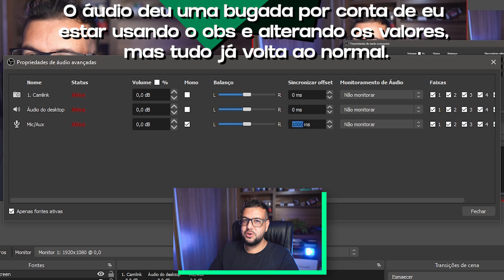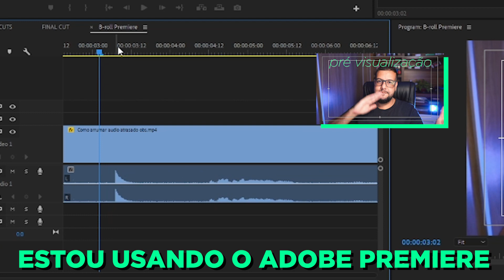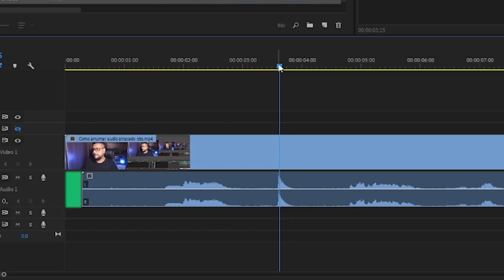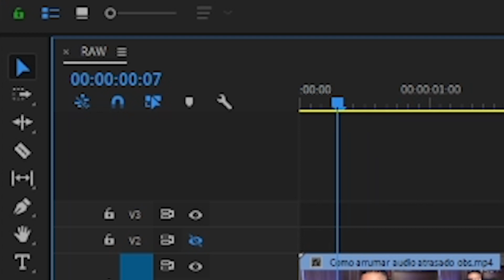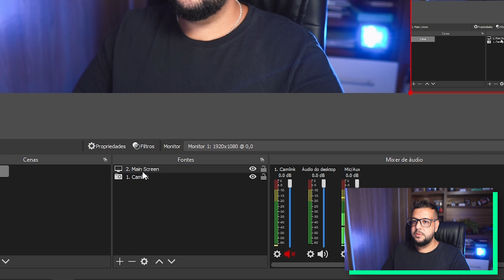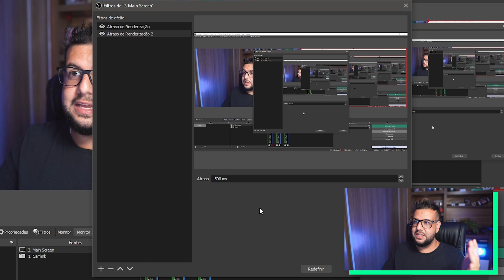Como sincronizar áudio ou vídeo atrasados no OBS Studio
Imagem e áudio fora de sincronia nas suas gravações ou transmissões do OBS Studio? Esse tutorial vai te ensinar a resolver.

► Série Premium - OBS Studio na Prática (grátis por enquanto)
◈◈◈  Aprenda a fazer live e gravar qualquer coisa com o OBS Stúdio

► Jornada Youtuber - Minhas táticas secretas pra viver de YT
◈◈◈ Pontos chaves que fizeram a diferença para eu conseguir realizar meu sonho de viver de Youtube e negócios online.

🎬 Meus Equipamentos
📷 Câmera Sony A6600
🎥 Lente Sigma 16mm 1.4 para Sony
🎧 Headphone Wh-1000Xm3
🎤 Microfone Áudio-Technica AT2021
⌨ Teclado Corsair K70

► Grupo e canal do Telegram
◈◈◈ Eu e mais 400 Youtubers conversamos e respondemos dúvidas.

► Capítulos

0:00 - O problema
1:00 - Solução - Atrasando o áudio no OBS
2:03 - Descobrindo o offset exato
3:29 - Problema do vídeo adiantado
4:28 - Atraso de Renderização
5:44 - Conclusão